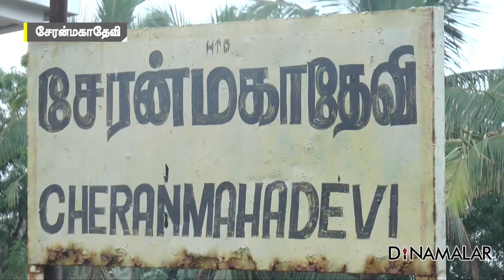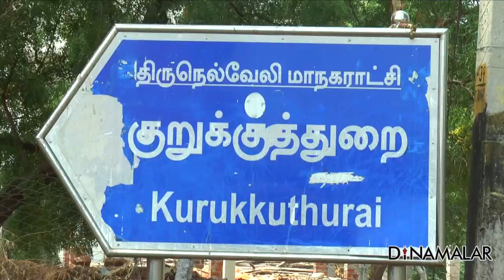மகாபுஷ்கரம் | தாமிரபரணியோடு ஒரு பயணம் | காணக்கிடைக்காத முழு தொகுப்பு |Dinamalar Hariharan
தாமிரபரணியோடு ஒரு பயணம் | 144 வருடத்திற்கு பிறகு நடக்கும் ஒரு பெரும் விழா | முழு பயணம் உங்கள் பார்வைக்கு For more videos